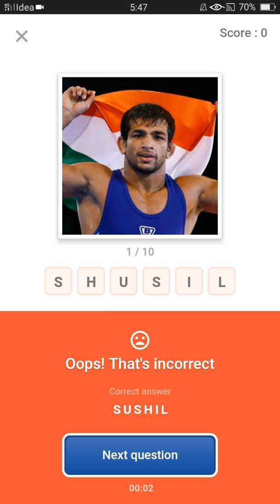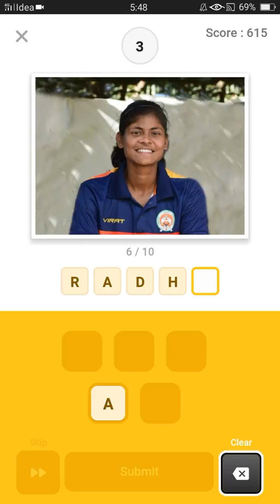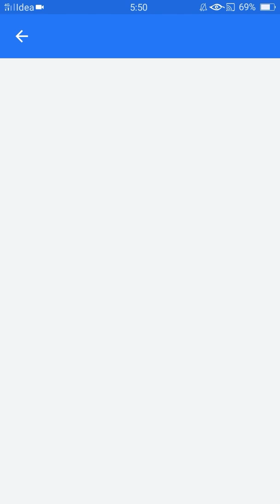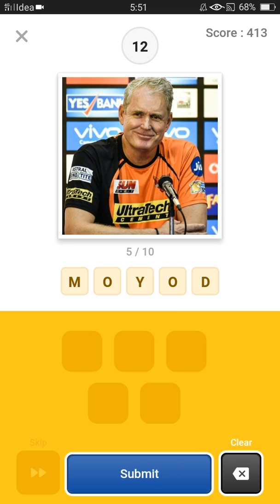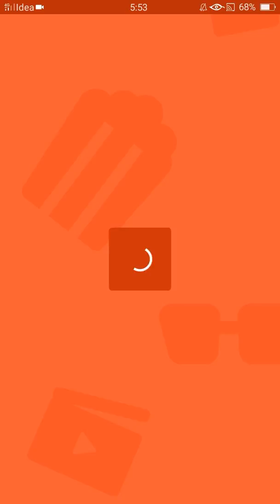Flipkart quiz today I Flipkart quiz answer l Flipkart answer leak l today flipkart guess what win l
Movie special answer
Flipkart quiz answer today I Guess what answer l flipkart game l 22nd march 2020 l win smartphone  on flipkart guess what l
Flipkart quiz answer l Guess What answer on flipkart l 22nd march 2020 quiz answer today